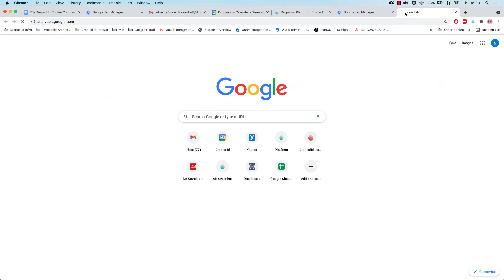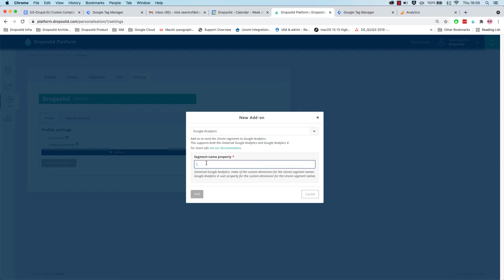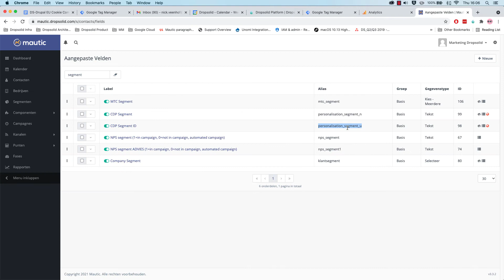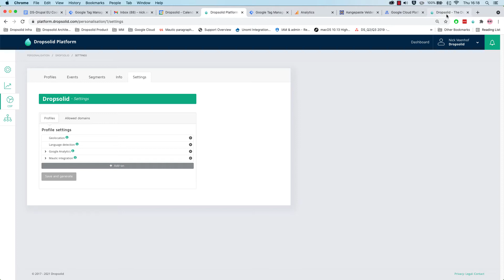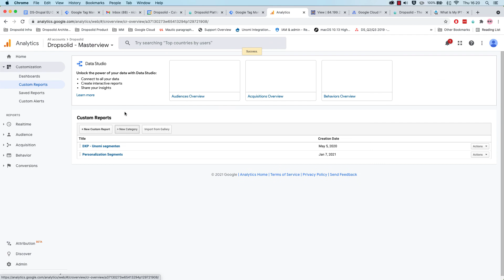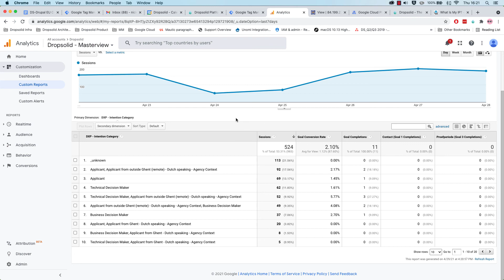Integrating Apache Unomi CDP with Mautic & Google Analytics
Integrating Apache Unomi CDP with Mautic & Google Analytics using the Dropsolid Personalisation Interface for Apache Unomi